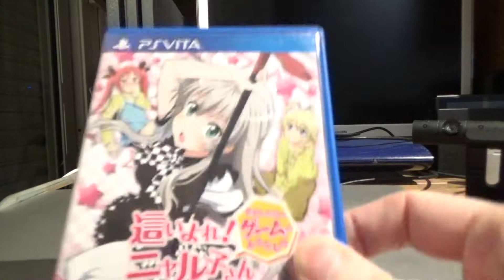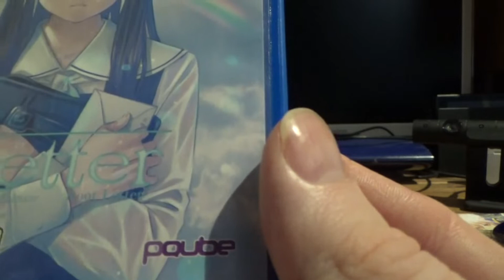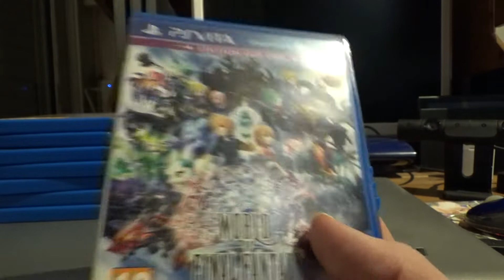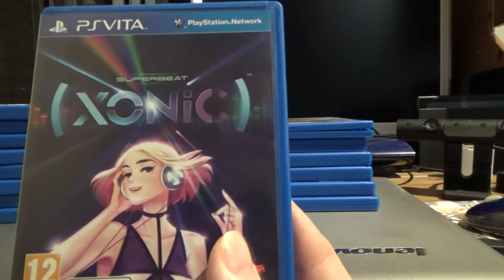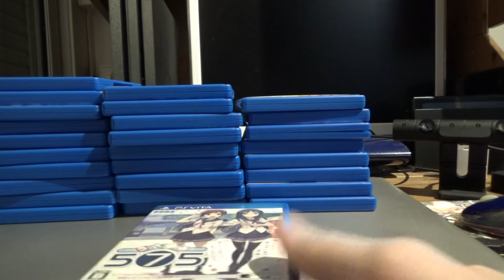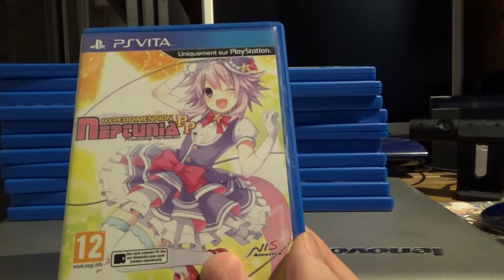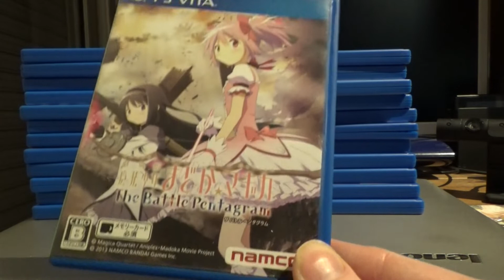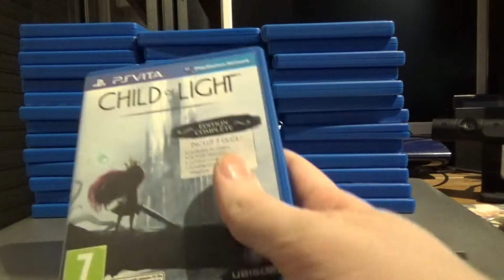Ma Collection de jeux PSVita